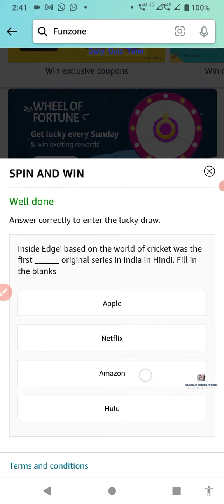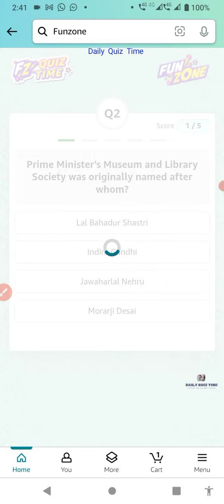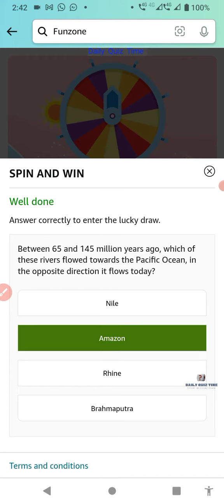Funzone Amazon All Quiz Answers Today |21 January 2024 | @dailyquiztime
1. Amazon Daily Quiz
2. Amazon App Quiz
3. Amazon Funzone
4. Spin and Win
5. Guess and Win
6. Amazon Quiz Answers
7. Today's Amazon Quiz Questions
8. Amazon Quiz Contest
9. Amazon Quiz Time
10. Amazon Quiz Winners.

100% Free Bitcoin , easy Earning , This link click here then open , after register your details.

Win 10  to 100000 Amazon Pay Balance and More Exciting Prize 21 January 2024 Amazon Quiz Answers: Watch Video to get Answers of All Questions in it, Answer it on Amazon App before 21 January 2024

Good Luck..
Take Care.!

Questions :-

topics covered :-

amazon quiz
amazon quiz answers today
21 January amazon quiz
21 January 2024 amazon quiz
amazon
quiz

Other quiz:-

Today qu1Z,
Quiz Time,
Fun zone,
Amazon Quiz,
Today qu1Z,
Quiz Time,
Fun zone,
Amazon Quiz,
21 January Amazon quiz
Amazon quiz 21 January 2024 Answer
21 January Amazon quiz
Amazon Quiz  21 January 2024 Answers,
21 January 2024  Amazon quiz answers,